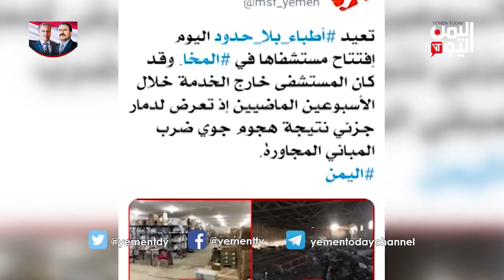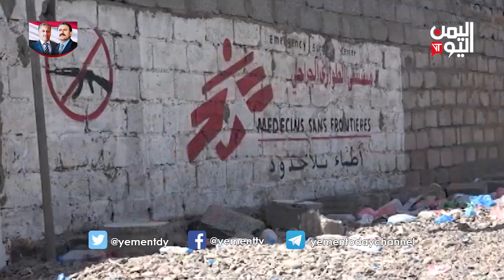تعز - أطباء بلا حدود تعلن عودة مستشفى المنظمة في المخا للعمل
اعلنت منظمة اطباء بلاحدود في تغريدة على حسابها الرسمي فتح مستشفاها بمدينة المخأ  بعد أسبوعين الماضيين  من القصف الحوثي الذي الحق دمار جزئيا  بالمستشفى